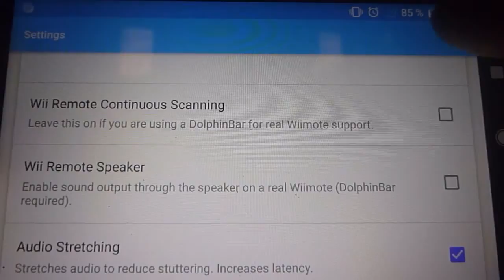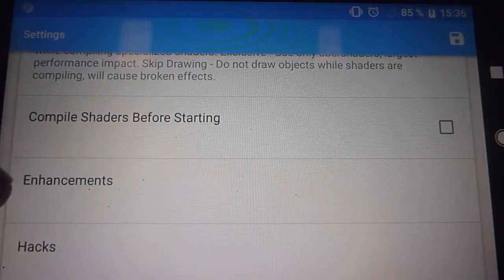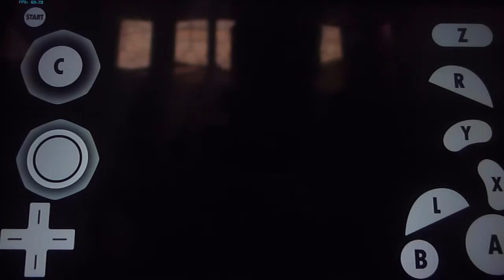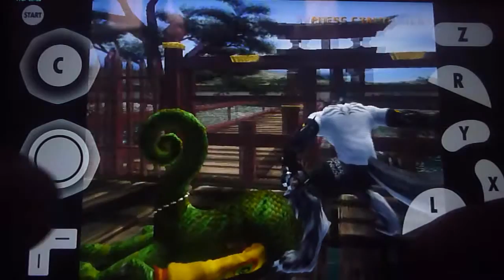Dolphin Bloody roar 3 en moto g5 plus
y yo que pensaba que solo un snapdragon 845  lo podia mover :v